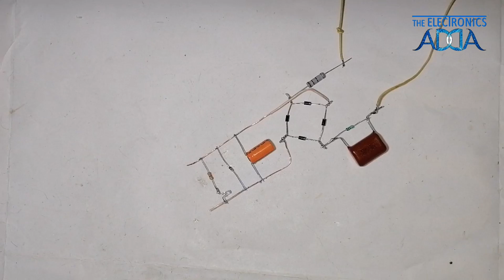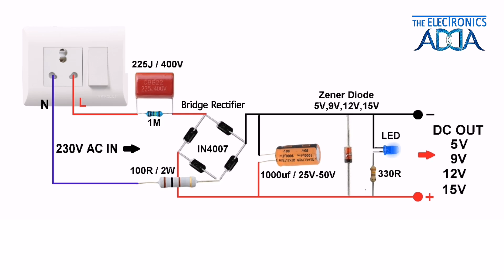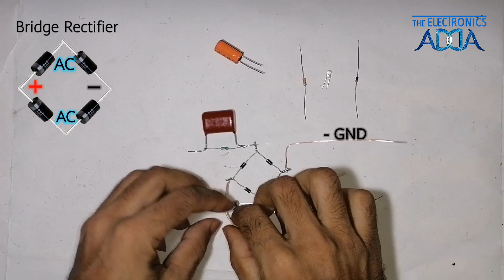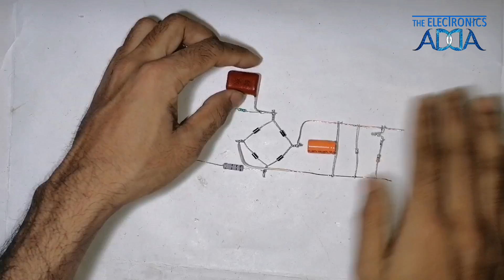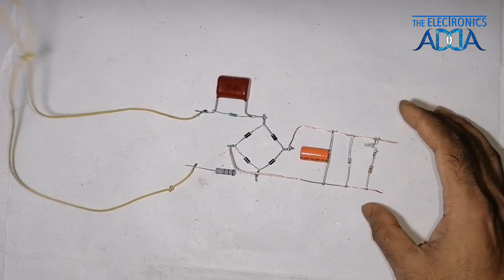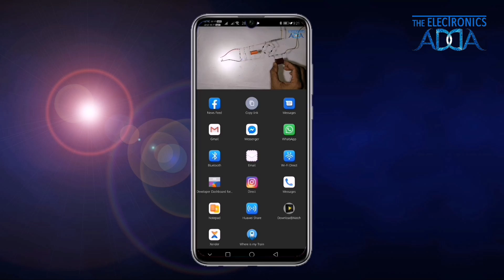Transformerless power supply | How to make a power supply without transformer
I want to show Transformerless power supply | How to make a power supply without transformer.

Jumper wires

I have designed a simple DC power supply without transformer 5 volt, 9 volt, 12 volt 15 volt.
Circuit is simple, Voltage dropping capacitor of 225j is connected in a series with Phase line of AC,
this is a non-polarised capacitor so it can be connected from any side.
A 1M ohm resistor is connected in parallel along with the Capacitor, to discharge the stored current from the capacitor when circuit is switched off,
thus we can prevent from electric shock. This resistance is called Bleeder resistance.

Also you can use this circuit as a driver of LED light, you can use to charge a battery, you can use this as a power supplier to another projects where power supply needs to provide.

***Components List***
1 * 225J/400V Cermic Capacitor
4 * 1N4007 Diode
1 * 1000uF/25v Capacitor
1 * 2 Watt Zener Diode 5V, 9V, 12V, 15V
1 * 100 Ohm 2 Watt Resistor
1 * 1 Mega Ohm Resistor
1 * 330 Ohm Resistor
1 * Green Led

Make transformerless power supply circuit diagram,
How to make transformerless power supply,
how to make transformerless 12v battery charger,
how to make 4v batter charger,
how to make 12v transformerless power supply at home,
how to make a 5v, 9v, 12v,15v transformerless power supply,
dc power supply circuit using 225j/400v pf,
simple power supply for led and small circuit
transformer less ac to dc power supply circuit using dropping capacitory 225j/400v,
220v to 12v dc power supply,
220v to 5v dc power supply,